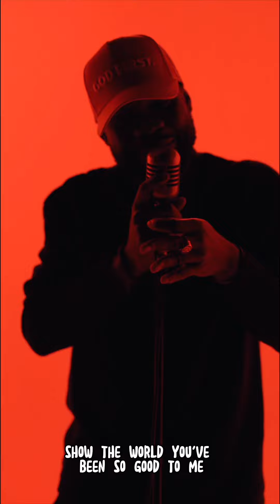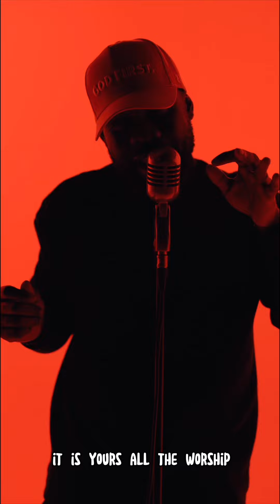It’s Yours - PITA